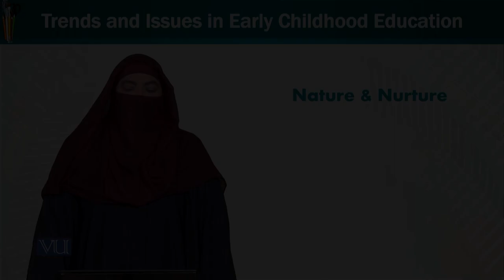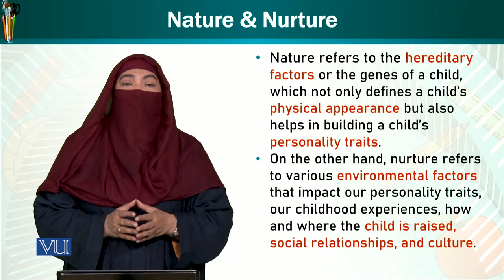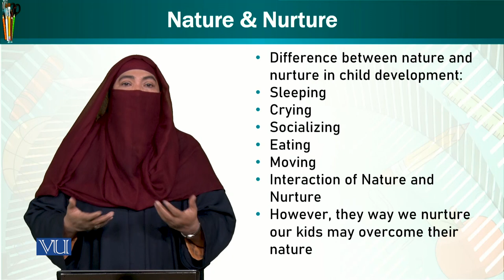Trends and Issues in Early Childhood Education | ECE402_Topic068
Topic068 - Nature & Nurture
by Dr. Afifa Khanam